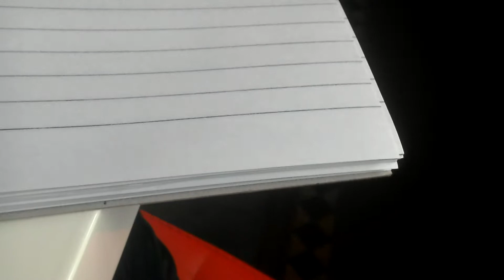Drawing mickey mouse drawing cartoons pt.1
If you like you never know what might happen!!!

Can we make it to 15 sub's? If we do I will make a 15 sub's special on Minecraft (Minecraft montage)